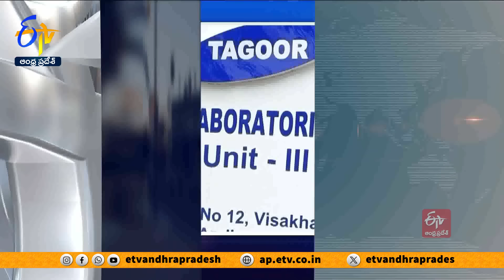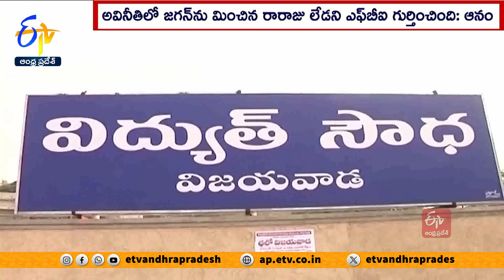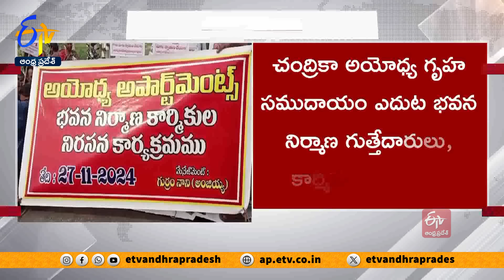Ghantaravam 5 PM | Full Bulletin | 27th November 2024 | ETV Andhra Pradesh | ETV Win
27th November 2024 | 5 PM | Ghantaravam | Full Bulletin | ETV Andhra Pradesh | ఈటీవీ ఆంధ్రప్రదేశ్‍ | ETV Win | ఈటీవీ విన్‍